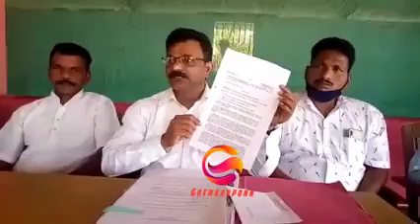Sattari Bhumi Putra address press conference at Velus temple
Sattari Bhumi Putra address press conference at Velus temple to counter Health Minister Vishwajit Rane's statement on land ownership rights.